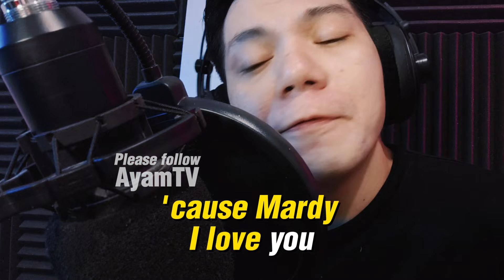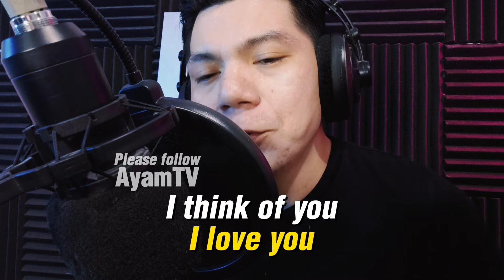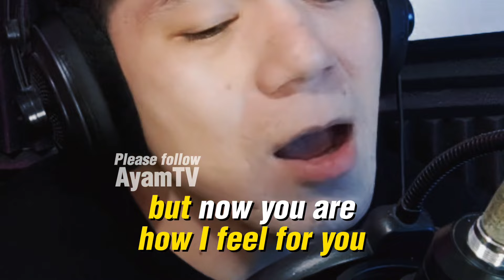Amazing Voice Singing Oldies Music | Mardy-Eddie Peregrina cover by Ayamtv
MARDY by Eddie Peregrina
Filipino Amazing Voice
Got Talent
70s Music
80s Music
Oldies But Goodies
Ayamtv Viral Songs
Mardy cover by @ayamtv
Oldies Music
Eddie Peregrina Song
Ayamtv Cover
Ayamtv
Ayamtv Americas Got Talent